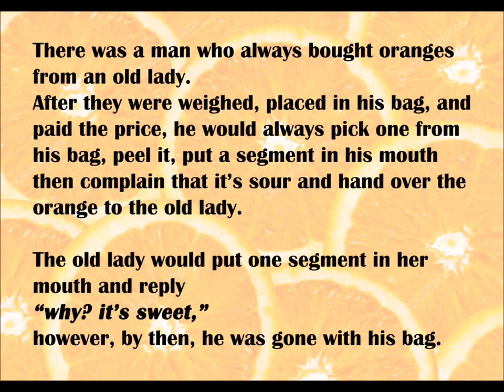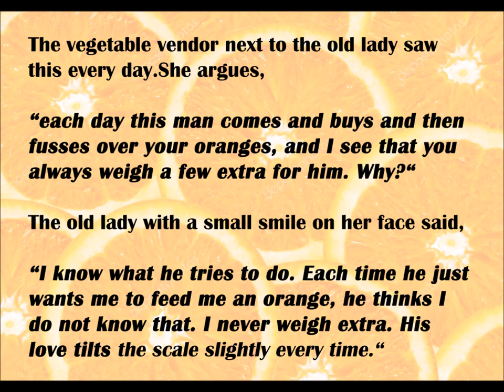First Give Then Take - oranges, sour or sweet